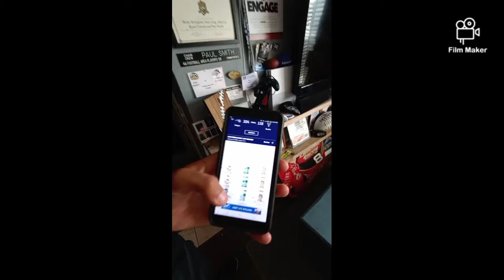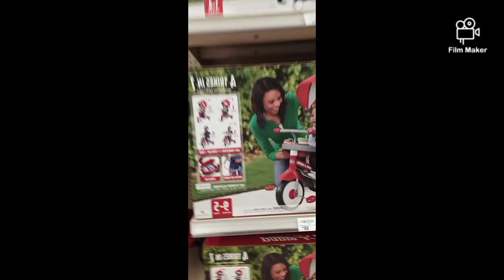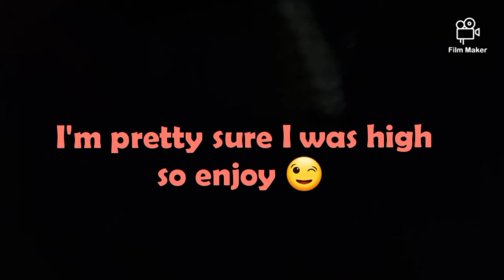Hide and seek at Academy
Track: Rye by Eric Lam